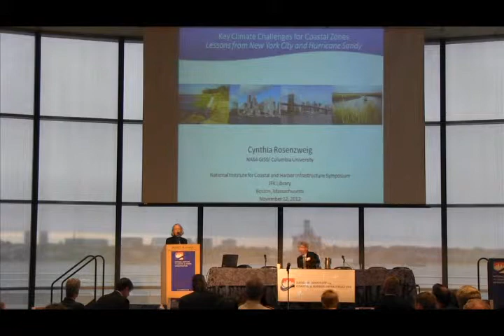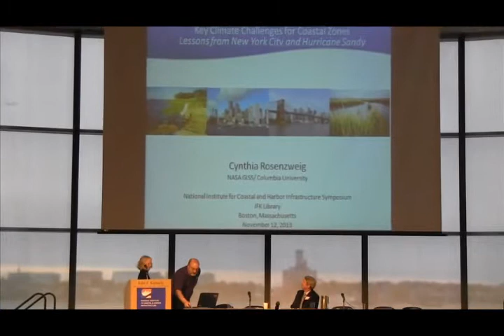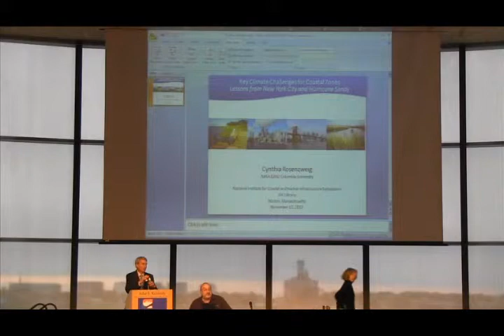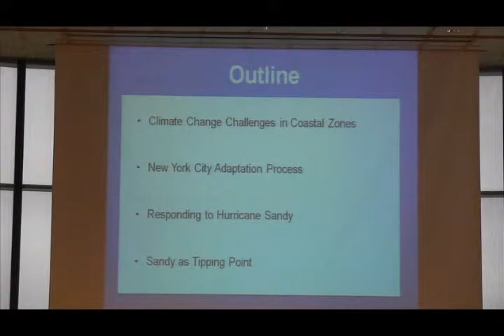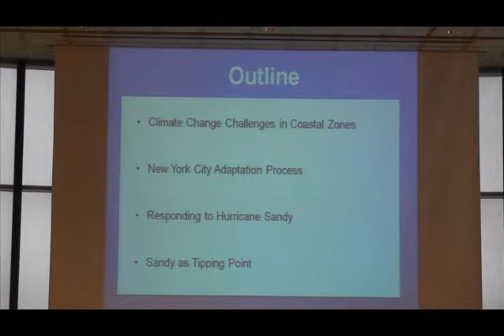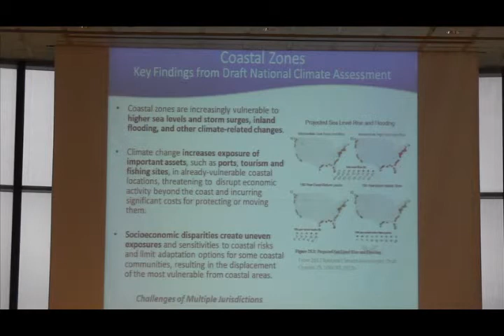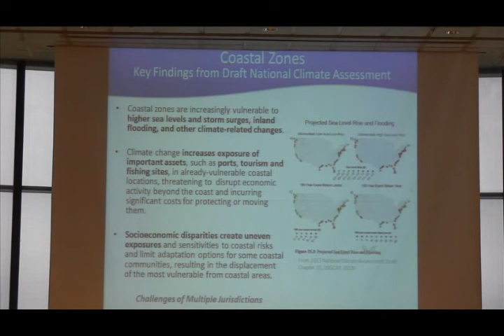2CynthiaRosenzweig Part 1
"The Triple Threat of Rising Sea Levels, Extreme Storms and Aging Infrastructure: Coastal Community Responses and The Federal Role," National Institute for Coastal and Harbor Infrastructure symposium, John F. Kennedy Center, Boston, Nov. 12, 2013.